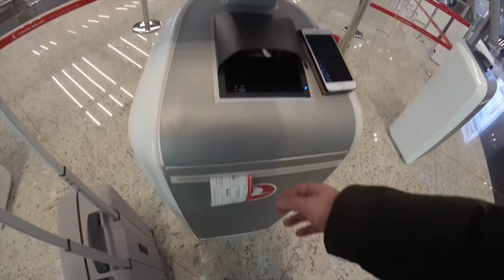Turkish Airlines: итоги года 2018 и планы на 2019 год.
Пресс-конференция Turkish Airlines, февраль 2019 - статистика компании за 2018 год и планы на 2019